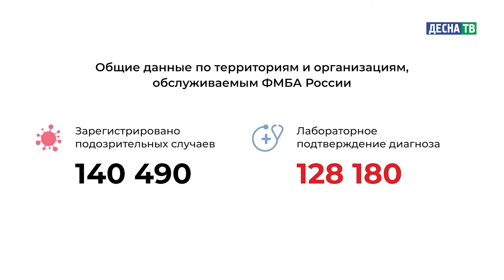Десна-ТВ: Оперативная информация по COVID-19. Статистика на 04.03.2021